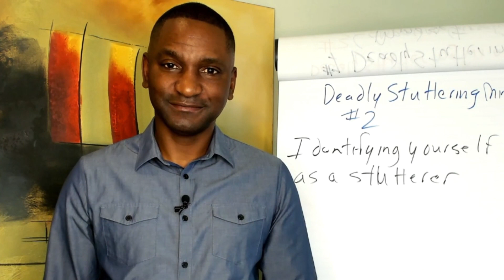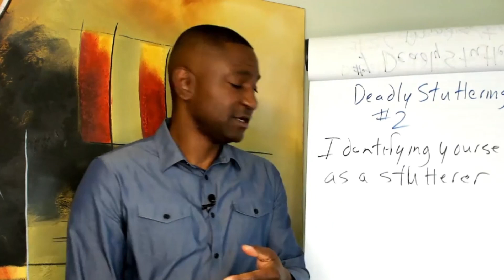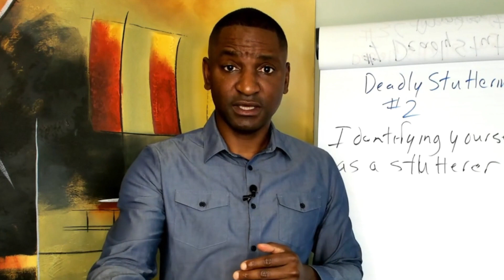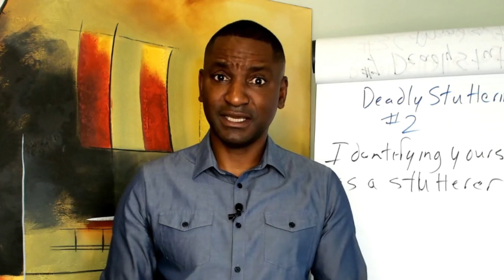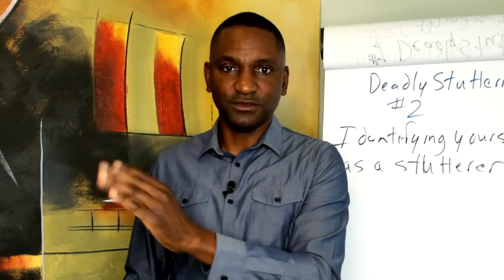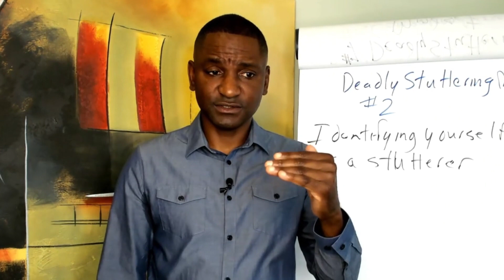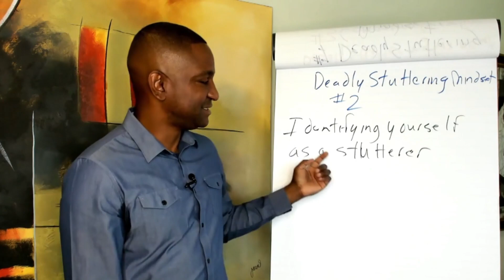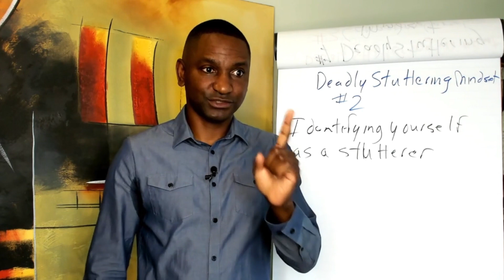Identifying Yourself As A Stutterer | Deadly Stuttering Mindset #2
Do you see yourself as a person who stutters? Have you ever dreamt of struggling with your speech? If you identify yourself as a stutterer, it's time to break free from this mindset that limits your potential and hinders your ability to express yourself fully. Join us in this empowering YouTube video as we discuss the second deadly stuttering mindset: identifying yourself as a stutterer.

When you believe that you are a stutterer, it becomes part of your identity and affects every situation you encounter. It restricts your choices in career, relationships, and even simple everyday conversations. But here's the truth: every great speaker experience moment of disfluency. It's not about seeing yourself as a person who stutters but adopting the confident speaker's mindset.